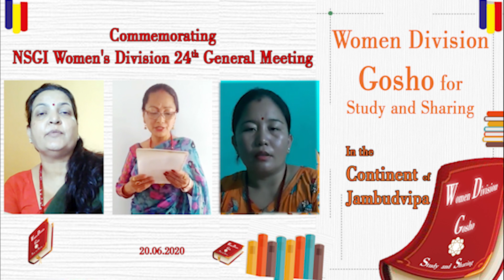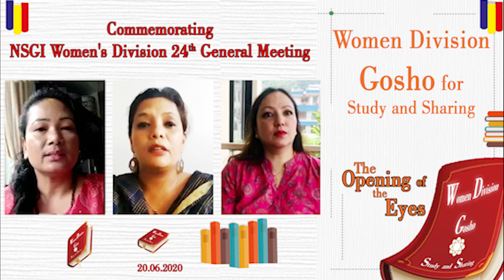NSGI Women's Division 24th General Meeting (Part 2 of 3)